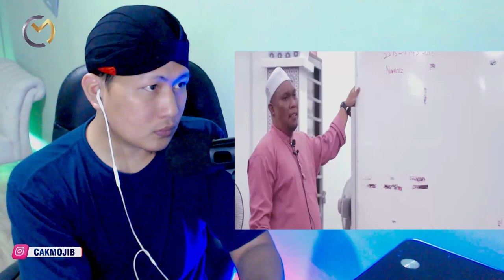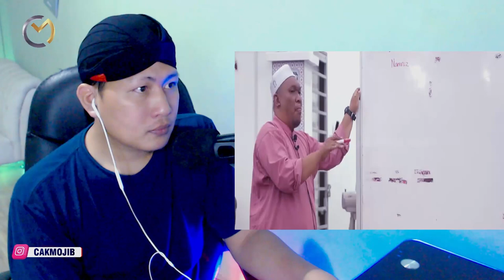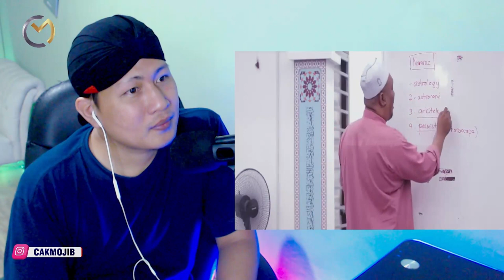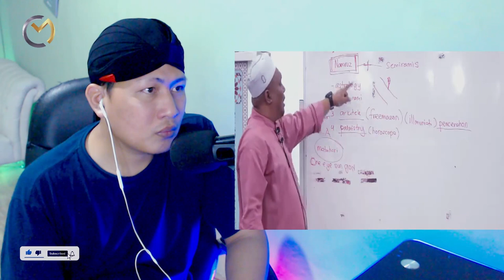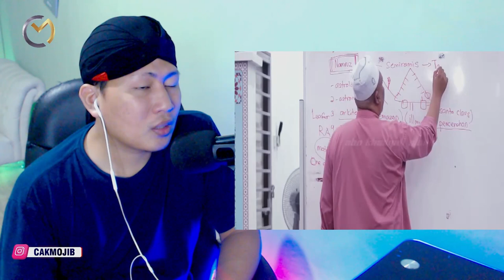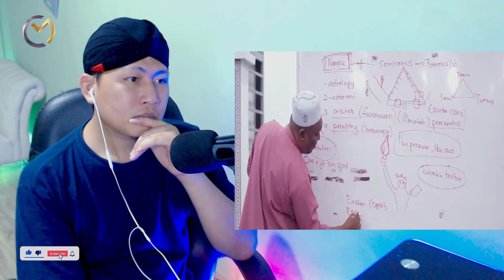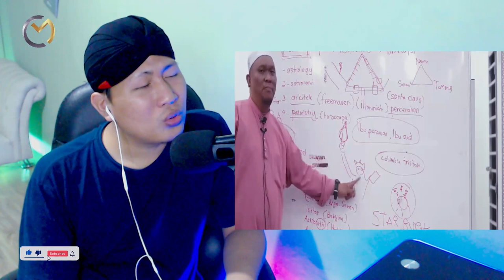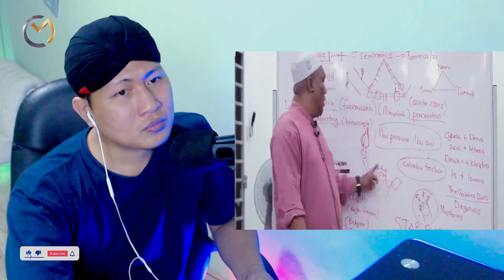💥HAAAH.!! USTADZ MALAYSIA BERNARI UNGKAP HAL INI. ‼️TAK TAKUT DAN TAK GENTAR‼️Ustadz auni Muhammad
+ @MORINA REACT
+ @MORINA OFFICIAL
+ @CAKMOJIB NEW
+ @KEBUN CAKMOJIB